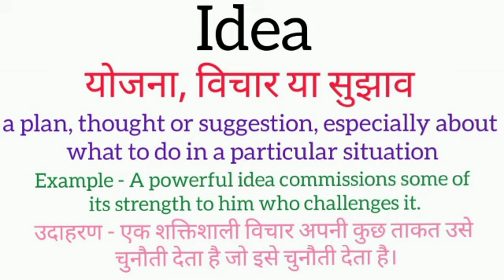Idea meaning in hindi || idea ka matlab kya hota hai || word meaning english to hindi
idea meaning in hindi
idea ka matlab kya hota hai
english to hindi
word meaning
what is idea
idea का हिंदी अर्थ